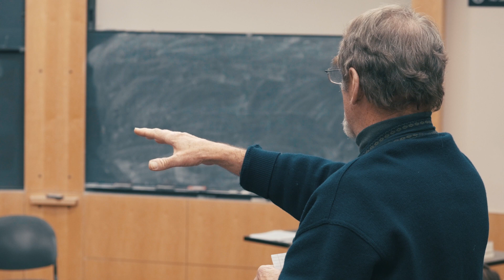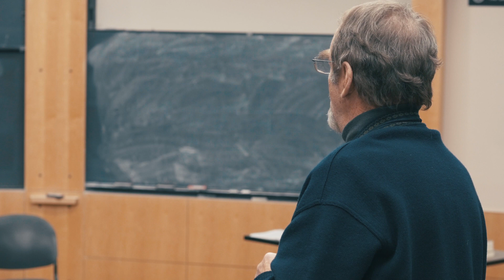Penny Rosenwasser - Hope Into Practice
University of Colorado at Boulder